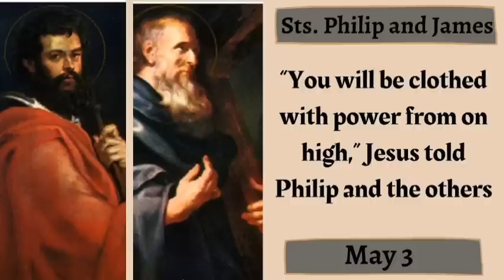CATHOLIC MEDITATION: Wednesday - 3 May, 2023. (FEAST OF STS. PHILIP AND JAMES - APOSTLES).